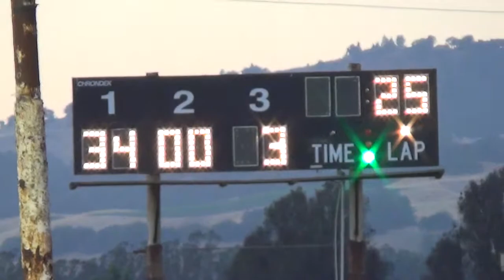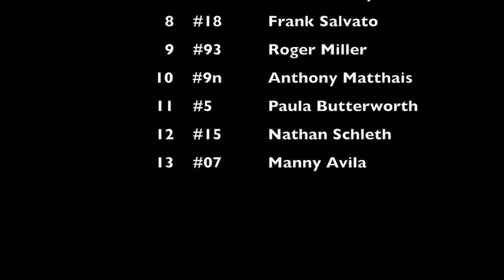Super Stocks 6-28-14 Petaluma Speedway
RESULTS: 1 #34 Brent Blackwood, 2 #00 Gary Adams, 3 #3 Matt While, 4 #1 Larry Drew, 5 #46 Steve Studebaker, 6 #60 Shawn McCoy, 7 #12 Trevor Brady, 8 #18 Frank Salvato, 9 #93 Roger Miller, 10 9n Anthony Matthais, 11 #5 Paula Butterworth, 12 #15 Nathan Schleth, 13 #07 Manny Avila.